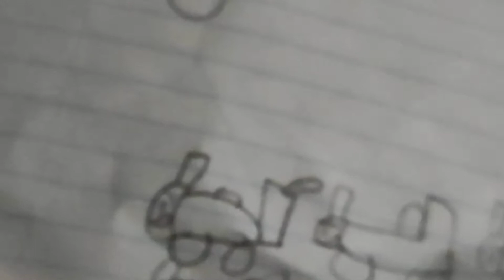March 2, 2022